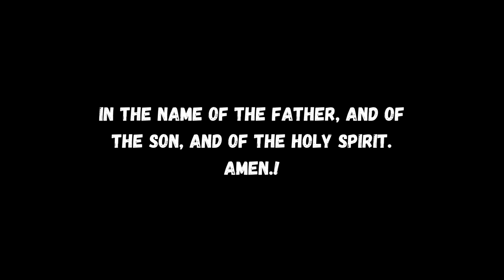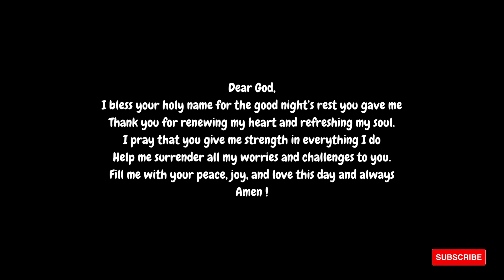Lord, Fill Me With Your Peace - Prayers for Today 🕊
Powerful Morning Evening Daily Prayer

- Thank God
- Ask for forgiveness
- Pray for guidance and protection
- Pray for peace and love
- Pray for others
- Pray for faith